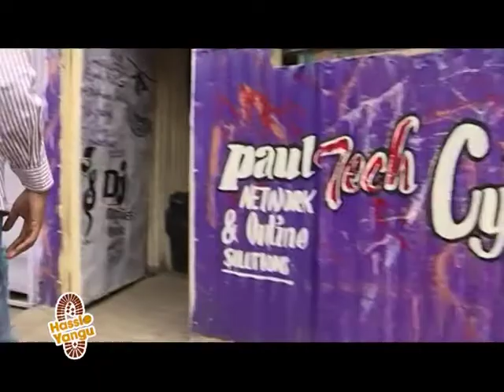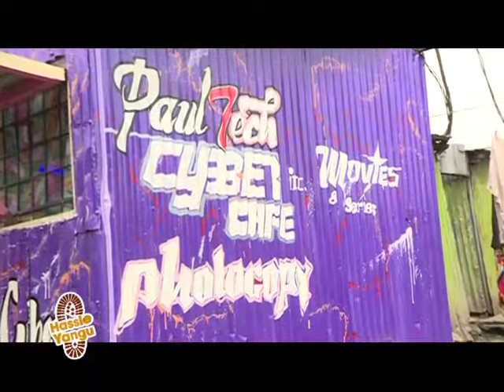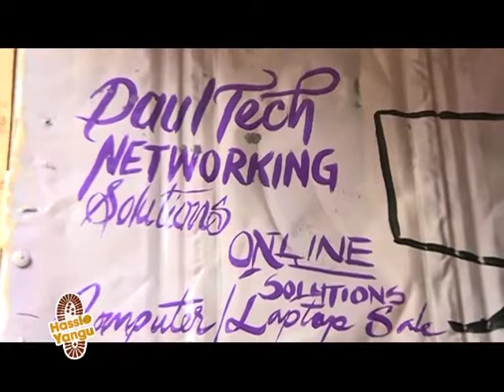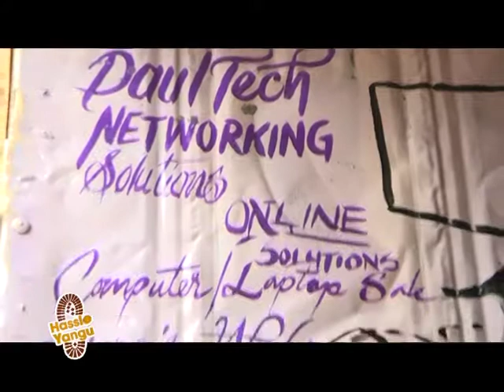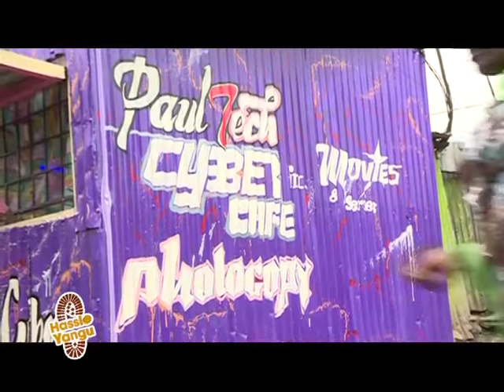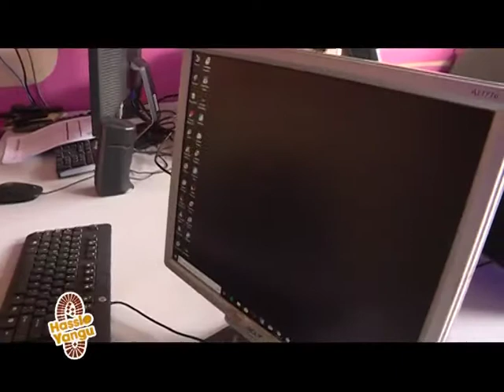Hassle Yangu : Kufanya biashara ya cyber kwenye mtaa wa Shauri Moyo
Produced by Innocent Matara

Jumatatu-Ijumaa 12:30pm-1pm
Kwenye Runinga yako ya
Instagram: Hassle Yangu _KTN Burudani